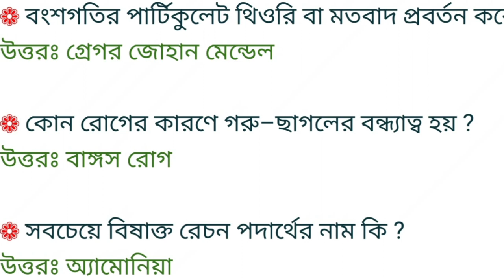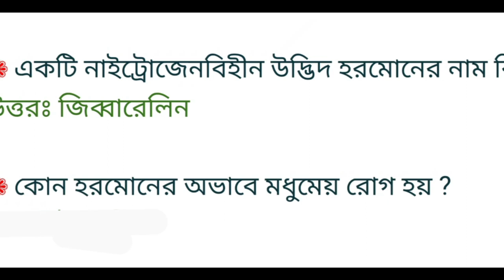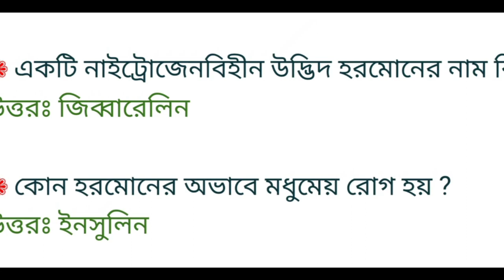🔴SMFWB Entrance Exam Preparation 2024 | Coching Class - 1 |🧪Biology 🔴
😀 My Equipments Link :-
🎤 My Mic
💻 My Laptop
🎥 My Camera
🎧 My Headphone
📱 My Smartphone